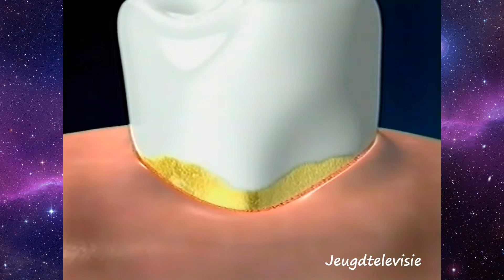STER Reclame 08-03-2002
Een compleet Ster-blok met de volgende reclames:
0:00 STER intro
0:05 The Royal Tenenbaums
0:25 American Express
0:56 Danoontje
1:17 Radio 2
1:27 Loeki
1:31 Danoontje
1:41 Meridol
2:12 Assepoester II
2:27 STER outro